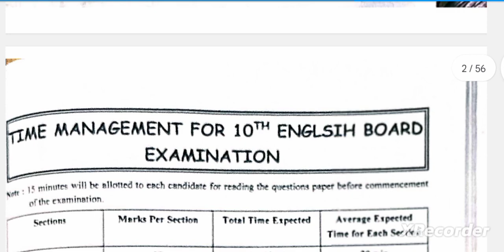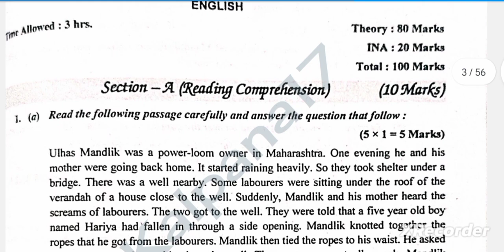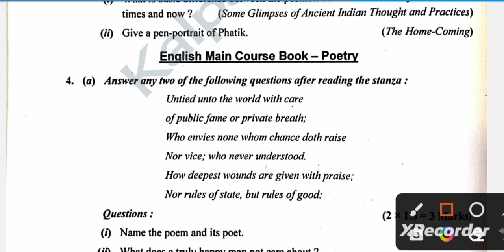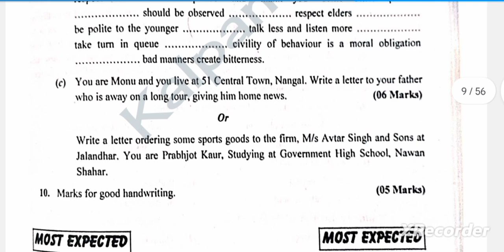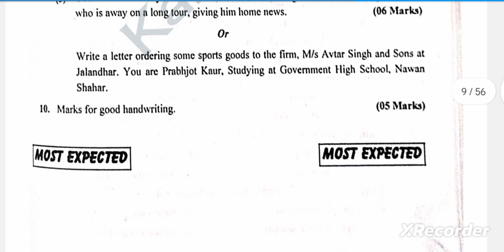Pseb 10th class English board paper 2023 full solution | 27 March 2023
pseb 10thClass English Final paper 2023| class 10th English Final Exam 2023|PSEB Board Exam 2023

pseb 10thClass English Final paper 2023| class 10th English Final Exam 2023|PSEB Board Exam

English Paper 10th class 2023 pseb
pseb 10thClass English Final paper 2023| class 10th English Final Exam 2023| Board paper

class 10  English Final Exam 2023
class 10th  English Solved paper 2023
10th class  English Solved sample paper final exam 2023
10th class English final paper February 2023
10th English real final exam 2023
Important sample paper class 10th

class 10th english sample paper
class 10th english final paper 2023
class 10th english final paper 2023 with Solved

english paper 10th class 27 march 2023 with solved
english paper 10th class fully solved pseb board

paper english class 10th 2023
class 10th english paper 2023
10th english paper 2023 pseb
10th class english sample paper 2023 pseb
10th english paper 2023
10th english paper 2023 pseb
10th class english sample paper 2023 pseb
10th english paper 2023
PSEB class 10th English paper full solution
Pseb Class 10th English paper final
pseb Class 10th english final paper 2023
English Paper class 10th 2023
English Paper class 10th 27 March 2023 with solution
English final paper
Pseb Board English paper 2023
pseb 10th class English final exam paper 2023
pseb 10th class english final paper 2023
pseb class 10th English final exam questions paper 2023,
10th class English paper 2023

English Class 10 Real Paper Leaked | 27 March | English Final Paper 2023 pseb set A with solved